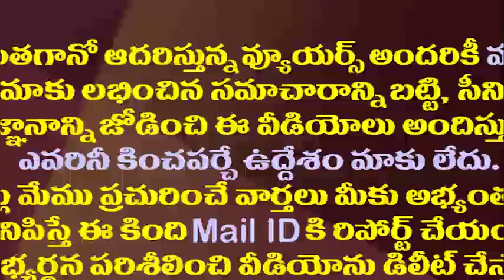ఫోన్ ట్యాపింగ్ ఇష్యూలో చంద్రబాబుకు కేంద్రం ఝలక్|Center shock to Chandrababu over Phone Tapping Issue